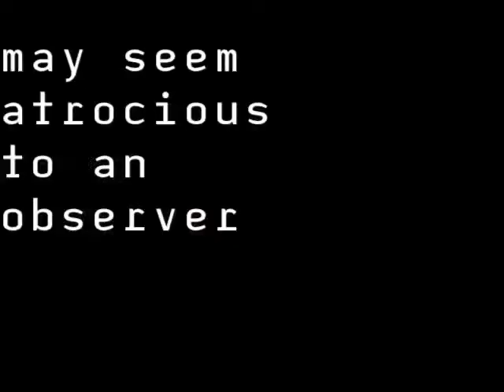The Invention of Morel abstract interpretation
This video is a sort of reinterpretation of Adolfo Bioy Casares' The Invention of Morel using a lot of found footage.